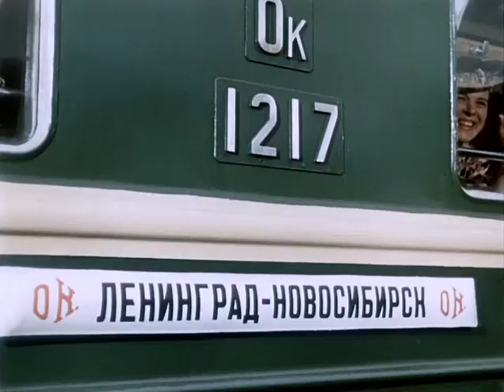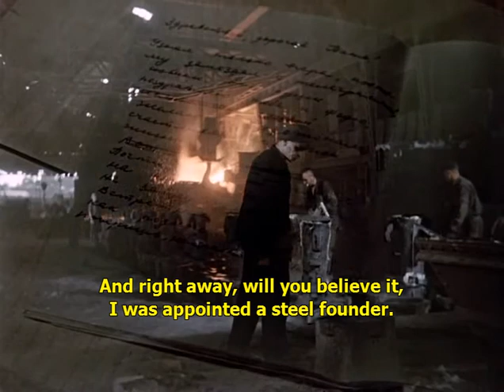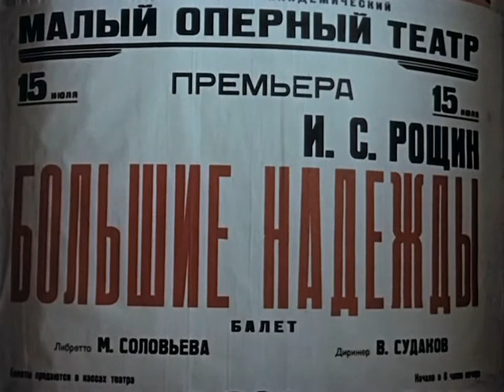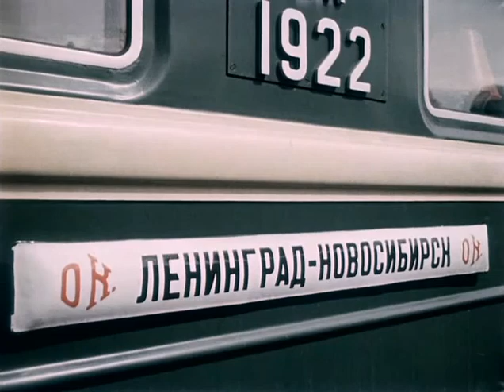Various DESTINIES.1956. movie with english subtitles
Various DESTINIES. 1956. /soviet movie  with english subtitles /
Young Leningraders, yesterday’s schoolchildren, are entering adulthood. Sonya loves Styopa, but he is in love with Tanya, and Tanya prefers Fedya. The rejected Styopa leaves for a distant Siberian city, enters the factory and evening institute there. Sonya goes after him. But in Leningrad, relations between Fedya and Tanya do not add up. Beautiful and selfish Tanya, wanting to get comfortable in life, starts an affair with the famous composer Roshchin, but at the very first failure, Roshchina leaves him.
Stepan, finally appreciating Sonya's devotion, will marry her. Reflecting on how to transfer money for treatment to Fed, who is seriously ill, Styopa and Sonya make this request to Vera, who is going to Leningrad. There is sympathy between Vera and Fedya, and when Fedya leaves for friends in Siberia, Vera escorts him to the station. There they meet with Tanya. She hears an explanation between the young people and realizes that Fedya fell in love with Vera. Tanya is left alone.